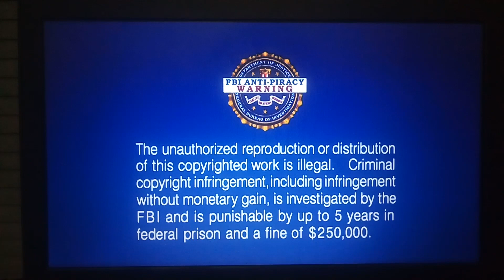Opening to Death Race: Beyond Anarchy 2018 DVD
Here's the Order:
1.FBI-Anti Piracy Warning Screen
2.DVD Menu
3.Universal Pictures Logo